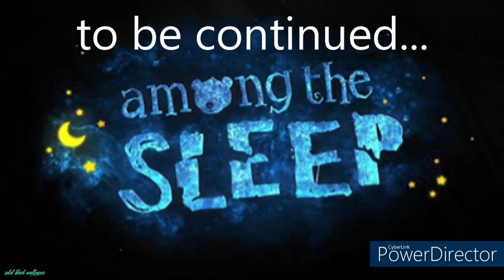among the sleep | part 3 | scary swamp with a witch